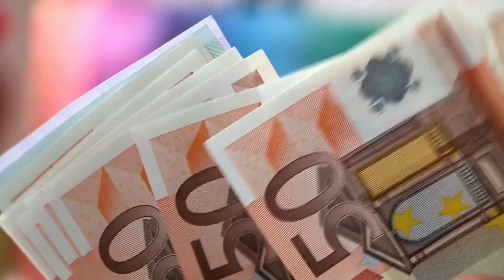After Death What Happens to Soul? Bhagavad Gita, Hinduism, Islam, Christianity & All Religion Truth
For daily Annadhanam & Other Charity Activity Contributions:

NAME : PARAMPORUL FOUNDATION
AC NO : 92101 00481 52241
IFSC: UTIB0000210
SAVINGS TRUST AC
AXIS BANK